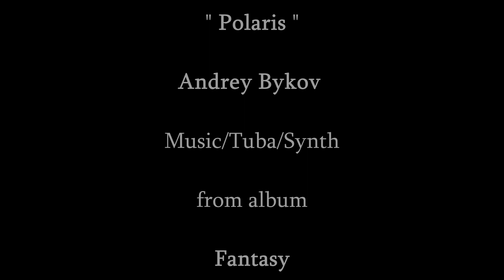Polaris (Magic Jorney)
(Andrey Bykov-Tuba/music/synth).From album Fantasy